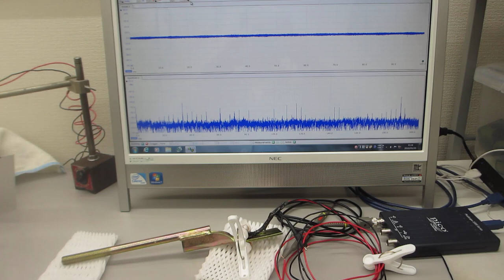超音波プローブを利用した「振動計測技術」（基礎実験）